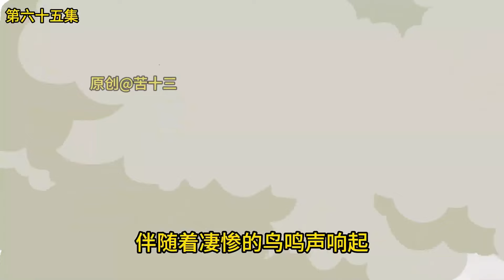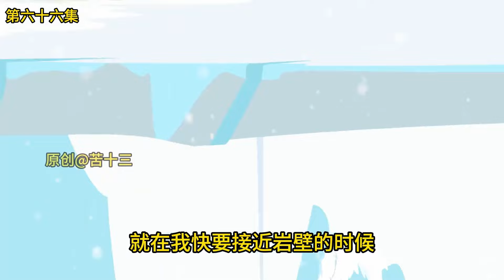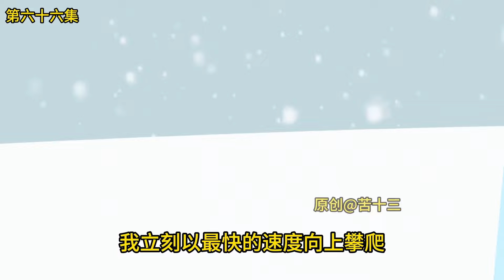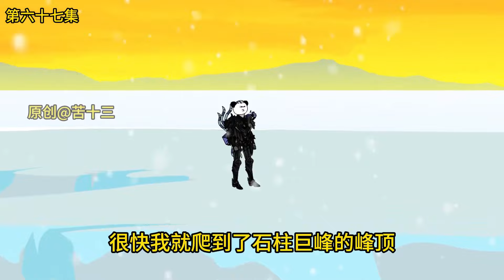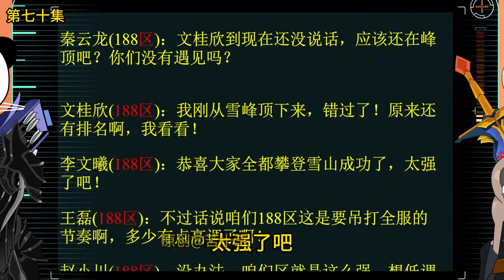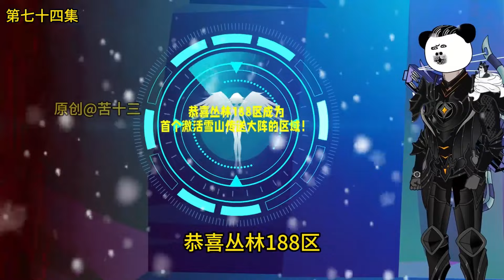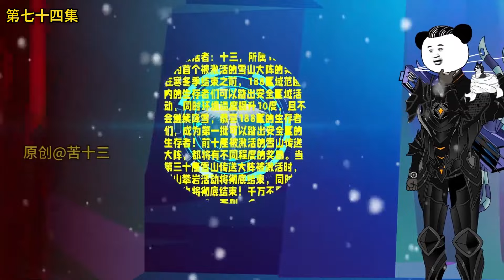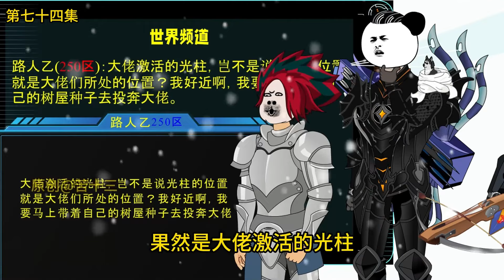【十三丛林求生】合集65-74集！十三成功登顶雪山，洞中发现神秘异宝，不料自己竟被瞬间吞噬！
大家好我是苦十三
我在YouTube的频道开通了
我每天都会发送我的最新视频